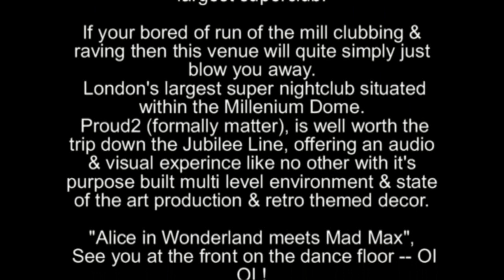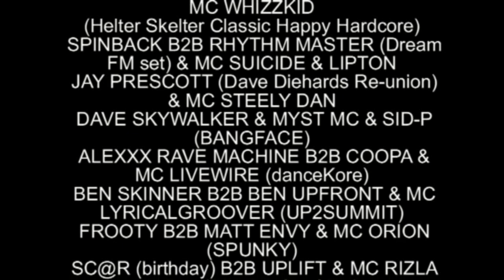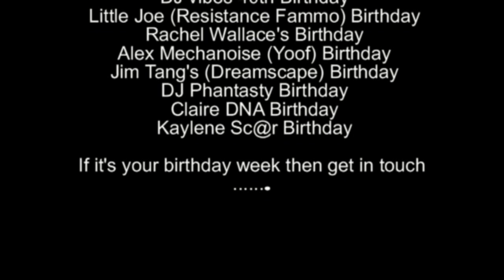Epidemik 11-11-11 Slide Show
Epidemik Slide Show
Live Pa Music by
BABY D & REEPS ONE Beatbox Champion 2009/2010
(Sixteenth Birthday Celebrations - Fancy Dress Winter Wonderland Ball)
('solstice synchronicity')
Friday 11th November 2011
@ Proud2
Millenium Dome
London
London's Largest Club